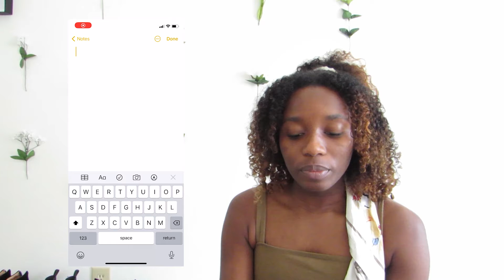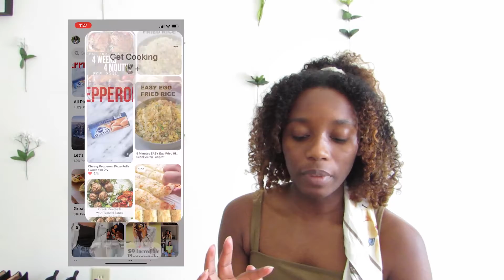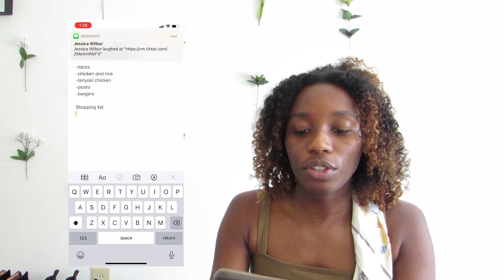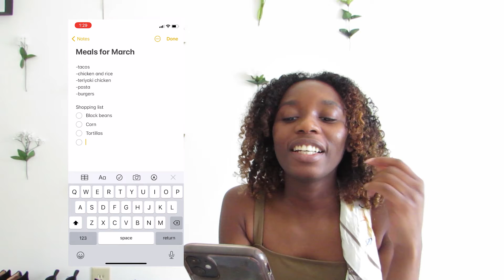How I Plan My Meals for the Month in College